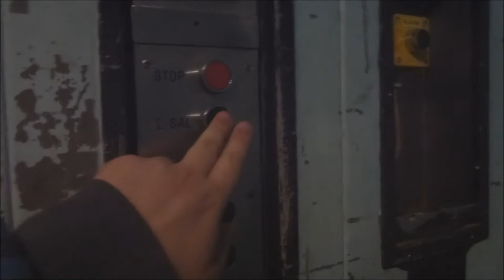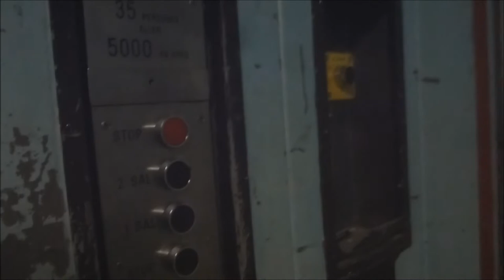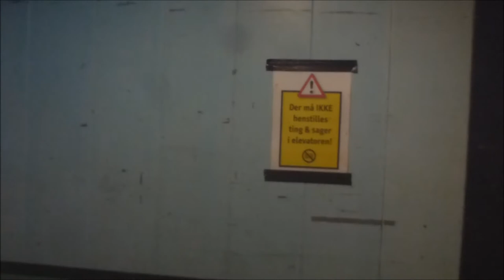EPIC 1932 TITAN Freight Traction elevator @ Experimentarium, Denmark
EPIC Titan elevator from 1932. It might have been removed since after my visit.
All the footages has been taken with permission of this museum's janitor.

The building also have a Ecodisc with sigma fixtures... and maybe even more!